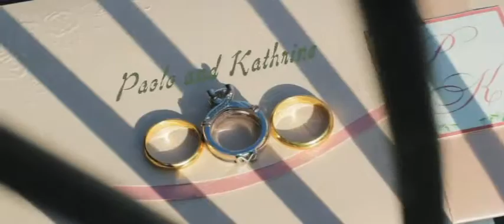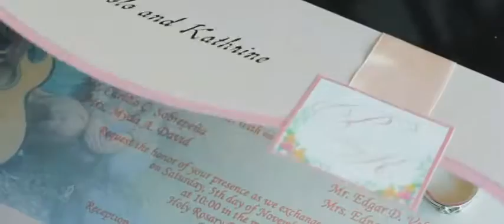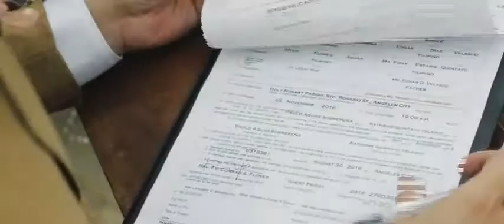Nov 5 2016 Summary